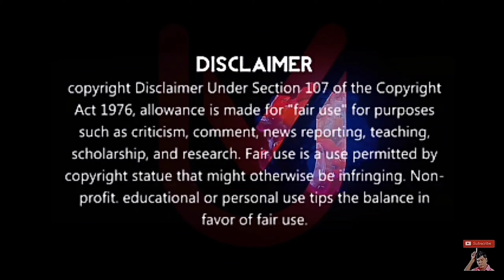Amy Jackson தமிழ் சினிமாவுக்கு கம்-பேக் குடுப்பகலா....| Amy Jackson and son's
Hy hiii you watching ultra Vision Tube 📽️🎭 channel
This is your life Page
Do keep supporting...
We are trying to our attention
Follow this blog 😎🙏
Thankyou for your time spent with our channel
© ® ™OUR CHENNEL MOST VIEW VIDEO

Paayum oli nee enakku (Bharathiyar) fan remix song

Chill bro tiktok version

vaathi coming tiktok version

India vs China | சீனா அதிபரால் ... இந்திய எல்லையில் பதற்றம்.

Whiteboard | episode - 02 |

Nan kudika porean tiktok version

Dear subscribers and visitors (viewers) this is a great place for relaxing and entertaining fun with your favorite tamilcinema comebacktoact AmyJackson paavakathai Netflix webseries Tamil new movie update

@ultravisiontube @justtry @100%fun @somethingDifferent @subscribeToME supports to me
Thank you for the opportunity to
®Ultra Vision Tube